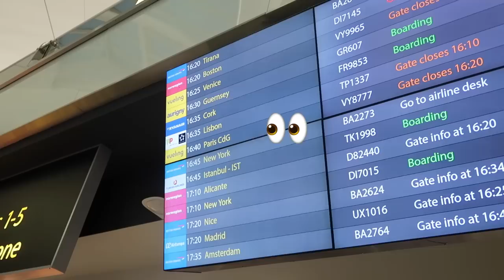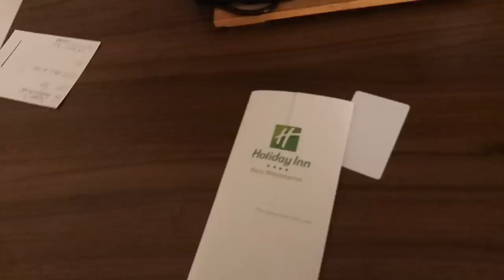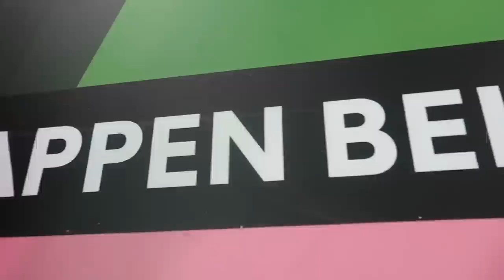PUREKICKS in PARIS with PRO:DIRECT: ADIDAS N3XT L3V3L VLOG (FIRST IMPRESSIONS)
Some of you guys may have already seen us on socials with Pro:Direct, but this time those good people invited us to Paris to check out the Adidas N3XT L3V3L! 🔥😱💯